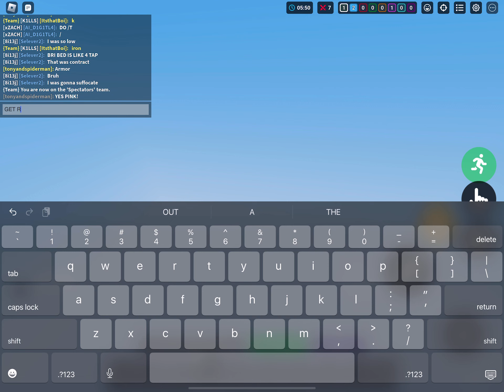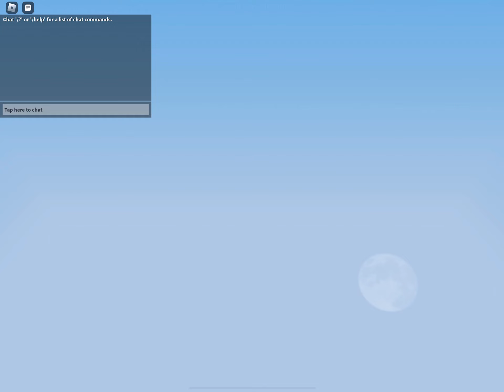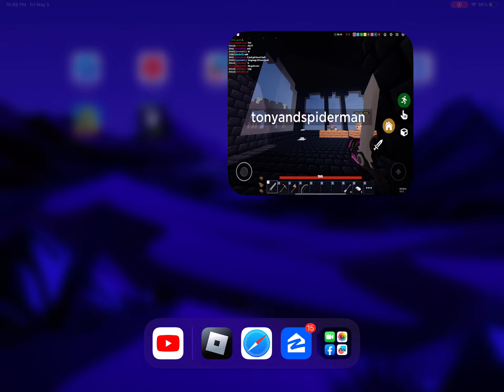Playing with ItsThatBoi(bedwars)